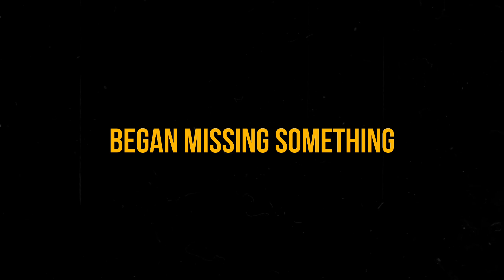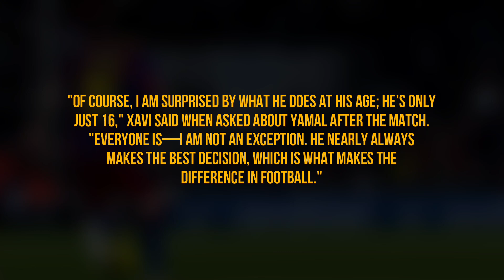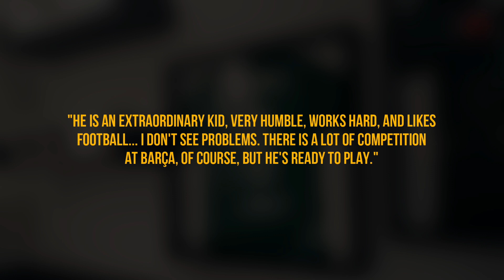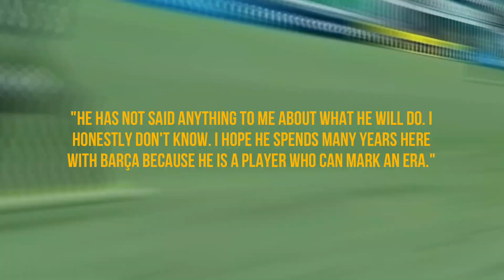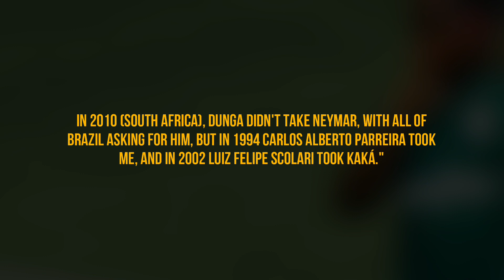How The FUTURE Rivalry of El Clásico was reborn…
El Clásico... every football fan hears this name over and over time by time.
El Clásico was never the same after the departure of Lionel Messi and Cristiano Ronaldo. The rivalry was so intense that it lasted for the longest time in football history. Moreover, these two individual winning the prestigious award of The Ballon d'Or 13 times.  On the other hand, the new rivalry since Messi and CR7's departure has no where to be found. Until Lamin Yamal and Endrick showed up, and history was created in a match against Spain vs Brazil.
Follow along on this video to share with you the journey of the rebirth of El Clásico...

Barca vs Madrid
Spain vs Brazil 2024
Spain vs Brazil